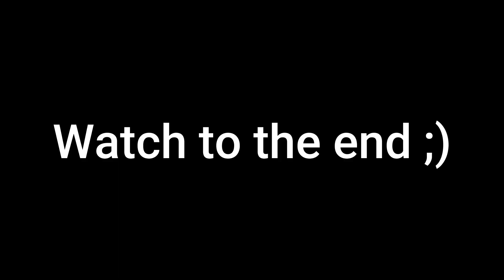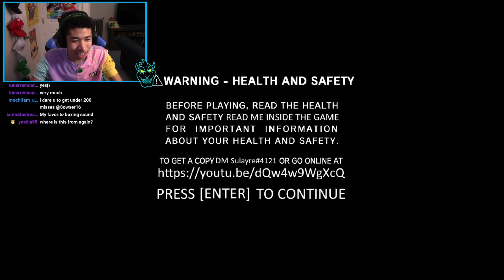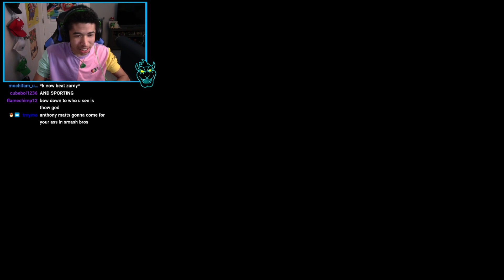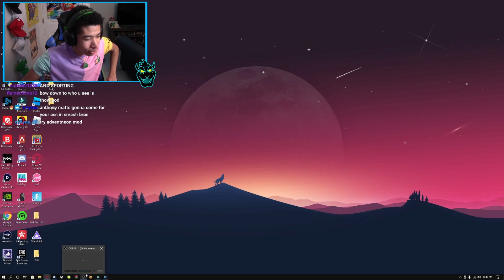We fighting Matt AGAIN! | Friday Night Funkin VS Matt Week 2!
Today we are playing another Friday Night Funkin mod! I hope you enjoy it!

The Mod!

Tags